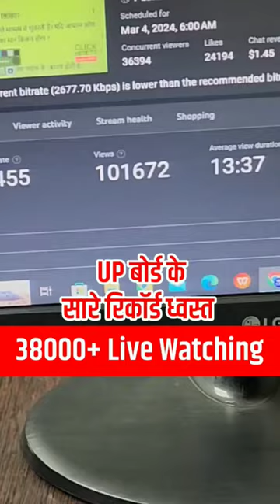up board ka recoard end 38000live watching 🙏🙏🙏🤔🤔🤔🤔🤔🤔🤔🤔🤔